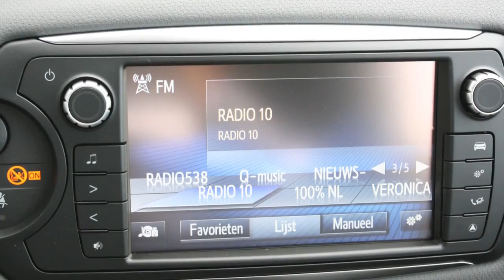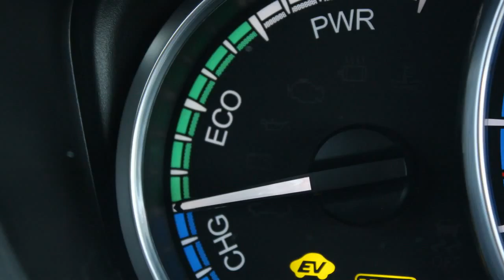Toyota Yaris 1.5 Hybrid Dynamic Navi